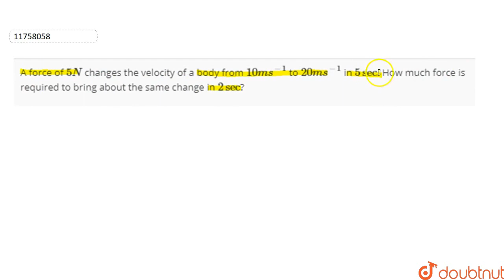A force of `5N` changes the velocity of a body from `10 ms^(-1)` to `20 ms^(-1)` in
A force of `5N` changes the velocity of a body from `10 ms^(-1)` to `20 ms^(-1)` in `5 sec`. How much force is required to bring about the same change in `2 sec`?